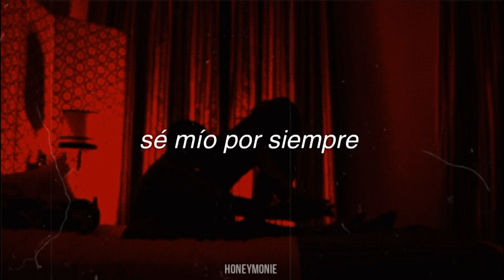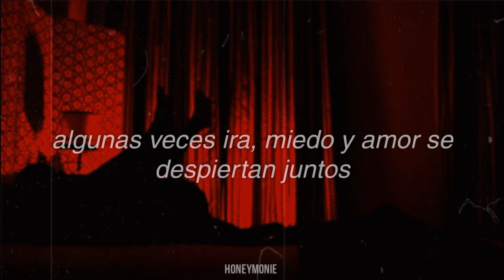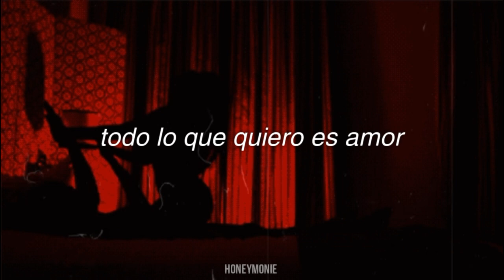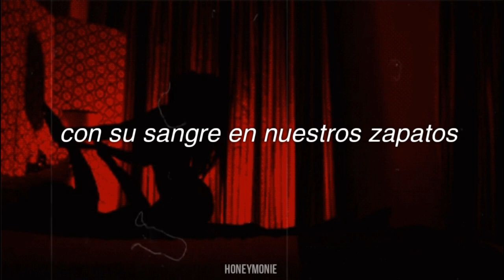Cottontail – To my valentine (Sub español/Traducida al español)